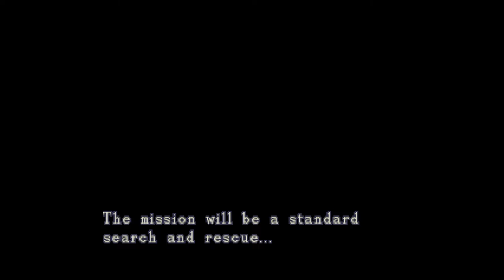Containment (Prologue) - Aydan Watkins - Resident Evil Mod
Resident Evil: Containment (Prologue)

Mod By Aydan Watkins.